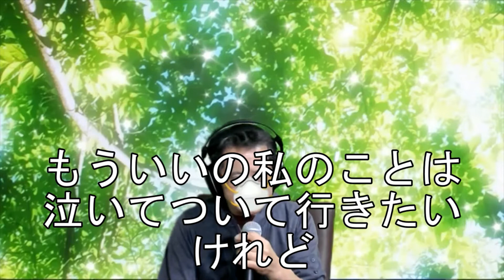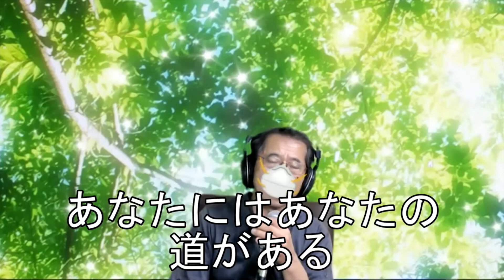【昭和の名曲】『別涙』因幡晃/cover /ウクレレマスクマン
最初のレコード「わかって下さい」が大ヒット！
その2枚目に発売されたのがこの曲です。
鉱山技師出身という変わり種で話題になりましたが、甘く切なく女心を唄う
因幡晃さんには、皆憧れたものでした。
現在は脳梗塞で入院中だとか、もう一度あの声が聞きたいものです。

カラオケはkaratube様の音源をお借りしました。